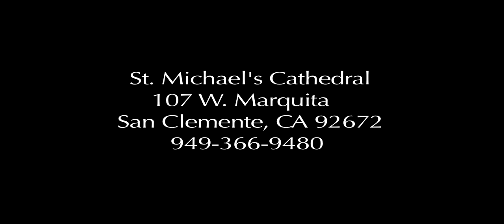Welcome to St Michael's Charismatic Episcopal Church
Are you interested in building your faith in Christ through an inspiring liturgical, Spirit filled, convergence worship experience? Is enriching your family life with new friends and discovering the freedom to become all that God created you to be, something you desire? If so, an exciting adventure awaits you at Saint Michael's Charismatic Episcopal Church in San Clemente, CA.